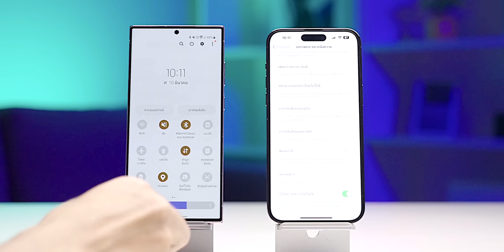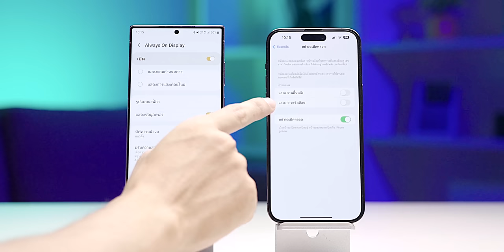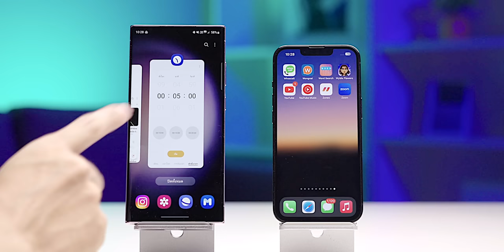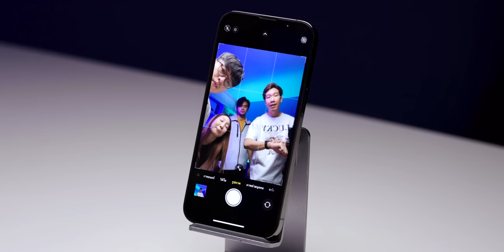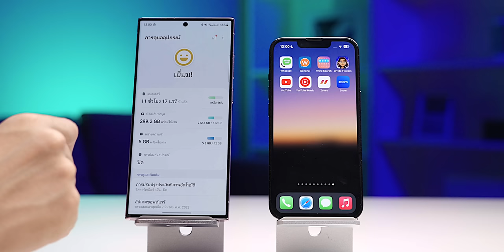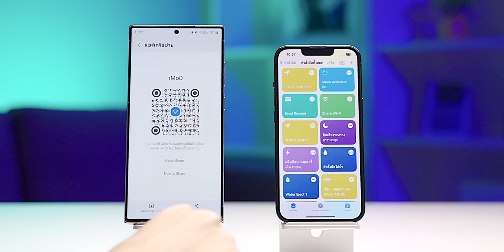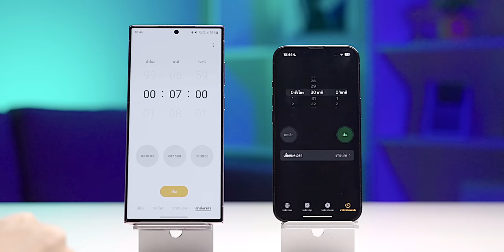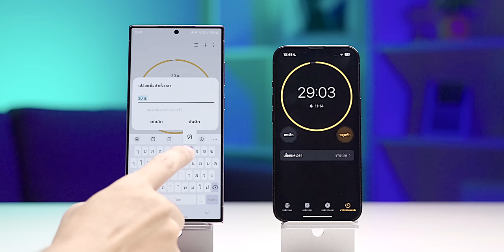iMoD 13 ฟีเจอร์ Galaxy S23 Ultra สุดเจ๋ง ที่ iPhone ยังไม่มี!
🔴 พาดู 13 ฟีเจอร์น่าสนใจ S23 Ultra ที่ iPhone ยังไม่มี และหากมีเข้ามาก็อาจจะช่วยให้เราใช้งาน iPhone ได้สะดวกมากขึ้น จะมีอะไรบ้าง ไปดูกันเลย!

00:00 - แนะนำ 13 ฟีเจอร์ที่น่าสนใจใน S23 Ultra
00:49 - ปรับความสว่างพิเศษ / ความสลัวพิเศษ ได้มากกว่าเดิม
01:36 - ปิดหน้าจอด้วยการแตะ 2 ครั้ง
02:08 - ปรับความสว่างหน้าจอ Always-On Display ได้
02:51 - แคปรูปภาพจากวีดีโอได้เลย
03:37 - ปิดแอปทั้งหมด ด้วยปุ่มเดียว
04:22 - เพิ่มเอฟเฟ็กต์ Portrait ในรูปได้
05:02 - ถ่าย Selfie ได้ด้วยคำสั่งมือ และ คำสั่งเสียง
06:08 - สลับกล้องหน้า/หลัง และกดหยุดได้ ขณะถ่ายวีดีโอ
06:33 - ตั้งค่าโหมดประหยัดพลังงานได้ละเอียด
07:05 - แชร์รหัส Wi-Fi เป็น QR Code
07:28 - ปรับแรงสั่นได้
07:48 - โหมดลบวัตถุที่ไม่ต้องการ
08:12 - นาฬิกานับถอยหลังมากกว่า 1 ตัว

🔴 สิ่งที่ชอบใน Galaxy S23 Ultra หลังใช้งานครั้งแรก! (จากผู้ใช้ iPhone)
🔴 1 วันกับ Galaxy S23 Ultra (ย้ายมาจาก iPhone) เป็นยังไงบ้าง